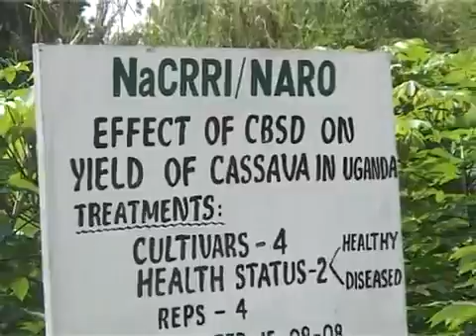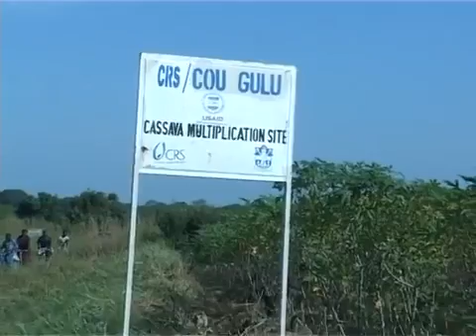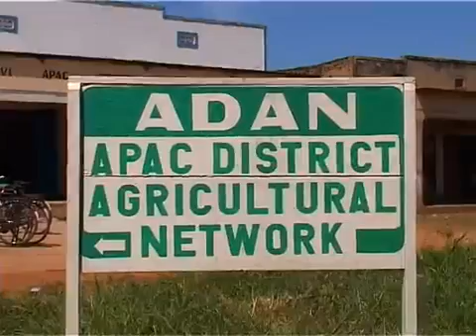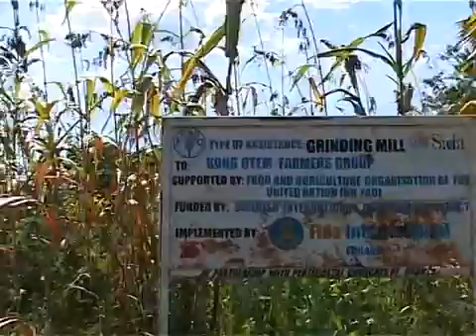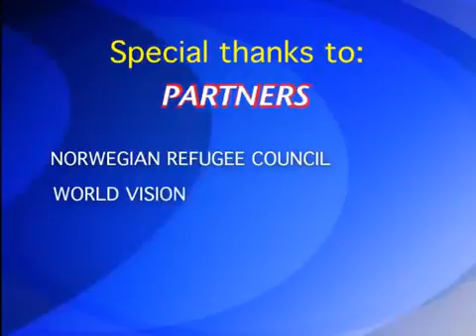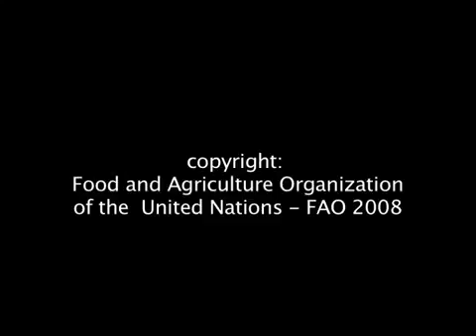Cassava Revival in Northern Uganda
Although cassava is an important food security crop, it has been threatened first by the outbreak of Cassava Mosaic Diseases (CMD) and lately Cassava Brown Streak Disease (CBSD). With funding support from the European Union (EU) , European Commission (EC) and ECHO, FAO has implemented projects that have aimed at first, mitigating the spread of the disease by multiplying and distributing disease free varieties and secondly by coordinating all efforts in the country and region.